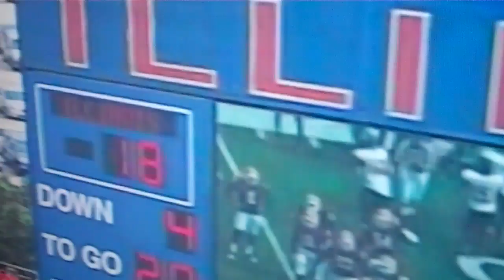57 yard punt inside the 10... JOSH WILBER -NIU-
NIU vs. ILLINOIS. 57 yard punt inside the 10 coffin corner. the illinois guy tweaked his leg catching the punt